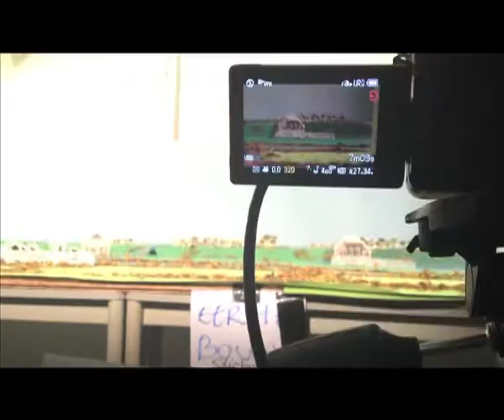De weg van innovatie ("De making-of...")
Studenten van de HKU hebben in opdracht van InnovatieNetwerk in beeld gebracht hoe innovatieprocessen werken. De film is hier te zien

Deze film laat de 'making of' zien. De film is gemaakt door 4-de jaars studenten van de HKU

• Studenten HKU
Daan Kuipers -- AMM, Thomas Ravestein -- DVD, Fleur van der Spruit -- IMT, Mink Wildschut -- IMT, Wieleke Clercx -- AVM, Daisy Kanon -- AVM, Jasper ten Hoor - AVM
• Scenario
Jasper ten Hoor, Wieleke Clercx
• Creatief
Mink Wildschut, Fleur van der Spruit, Thomas Ravenstein
• Licht/grip

Sander Schram

• Productie
Daan Kuipers

• Opdrachtgever, Hiske Ridder
InnovatieNetwerk
 • Begeleiders
Ben van Lieshout, Sander ter Braak, Martijn van Gessel
• Acteurs
Gerrit Morren, Natasja Slop, Andreas Beverloo, Bart van Ree Lianne Diederen, Johan Siefken, Henk van Santen, Jan Papenburg, Serina Leijting
• Visagie
Annelies Kiel Marije Koelewijn